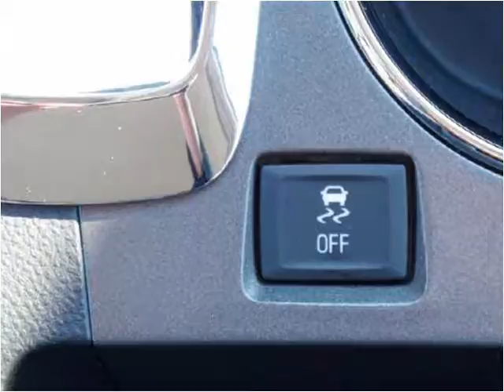2011 Chevrolet Equinox Used Cars Laramie WY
This 2011 Chevrolet Equinox is available from Bob Ruwart Motors.